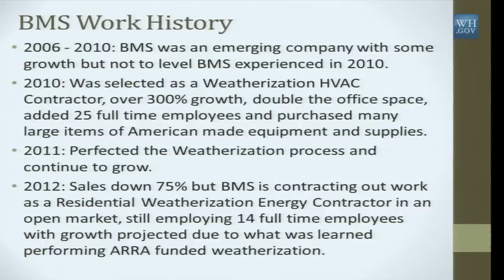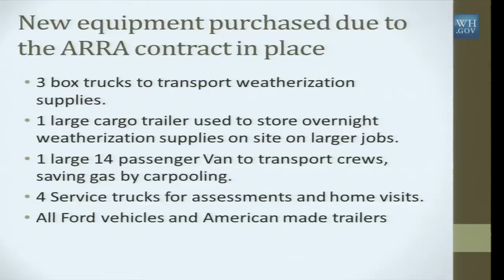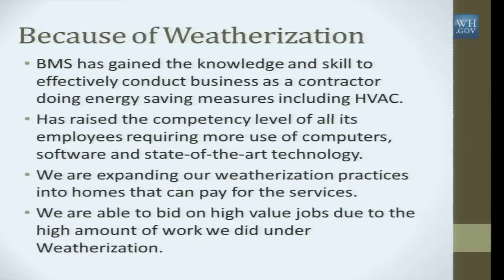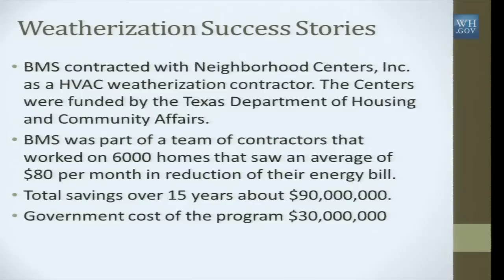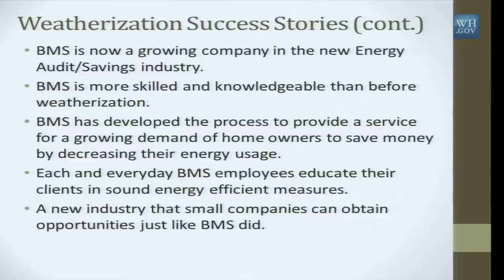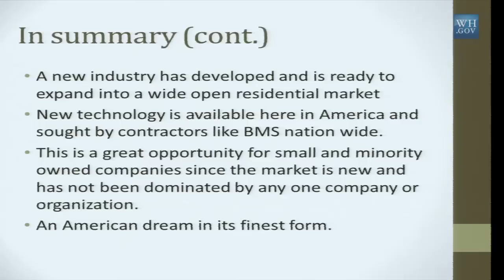White House Discussion on the Weatherization Supply Chain Part 1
The White House hosts a discussion on the Weatherization Supply Chain to showcase the Administration's Weatherization Program, which has weatherized more than a million homes since 2009. In addition to the new construction jobs created by the program, it's had a significant indirect economic impact created by the materials suppliers. In two panel discussions, representatives of the weatherization products and services industries discuss the "multiplier" effect of the program as well as the new technology being developed and deployed. June 15, 2012.